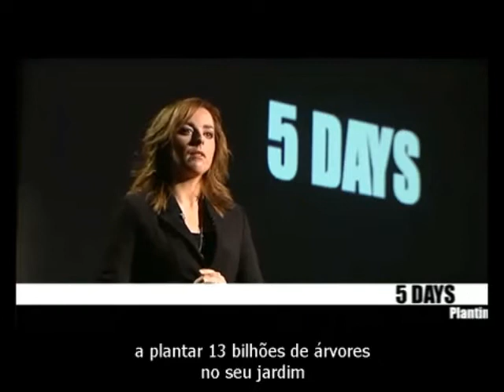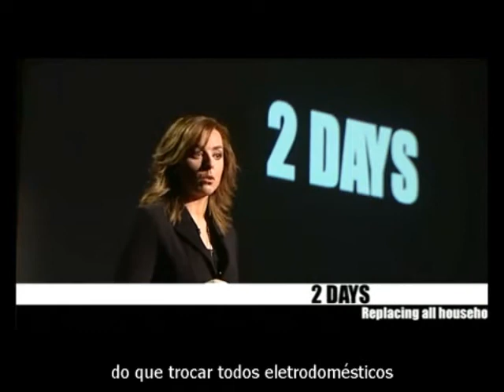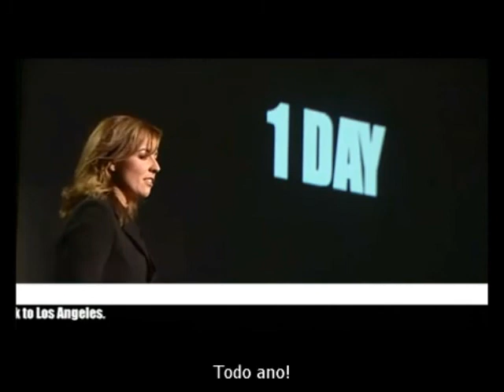Trecho do documentário "Meat the Truth" - Qual é o impacto ambiental do consumo de carne?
Descubra nesse trecho do documentário "Meat the Truth" o quanto deixaríamos de emitir se tirássemos o consumo de carnes do nosso cardápio por 1, 2, 3, 4, 5, 6 ou 7 dias!